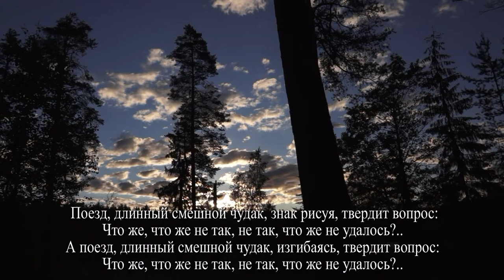Забытые песни - "Поезд" - Караоке. Автор видео и аранжировки Александр Травин.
Забытые песни 1960-годов Санкт-Петербурга. Автор музыки и слов - Юрий Кукин.
Автор музыкальной аранжировки, и видео - Александр Травин. арТзаЛ.
Forgotten Songs 1960's St. Petersburg.
The author of the musical arrangements and video - Alexander Travin. arTzaL.